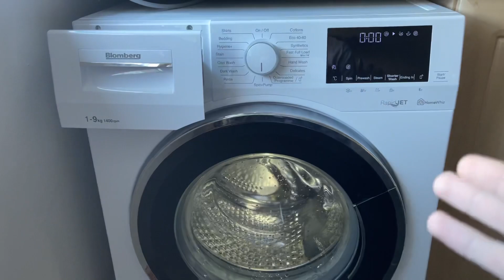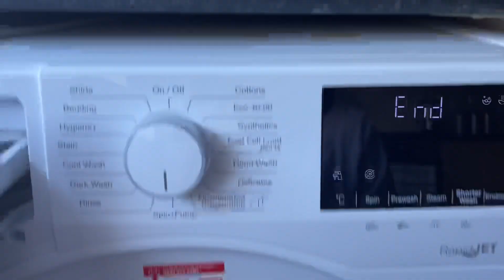Blomberg rapidjet update after engineer visit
A long journey awaits us 🫠